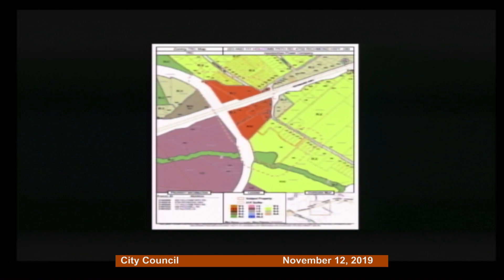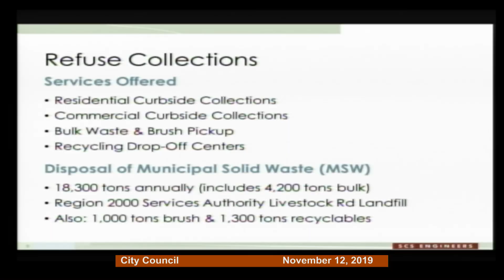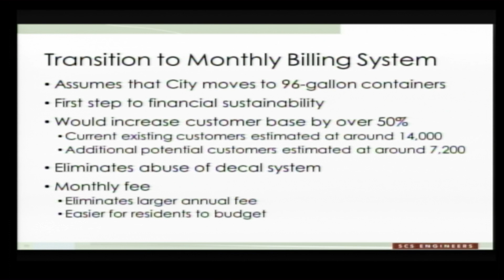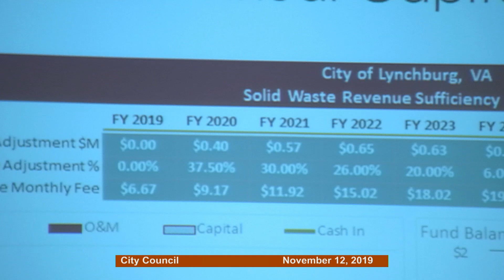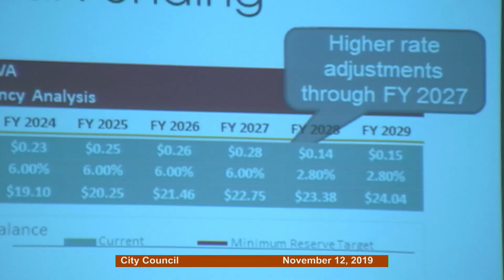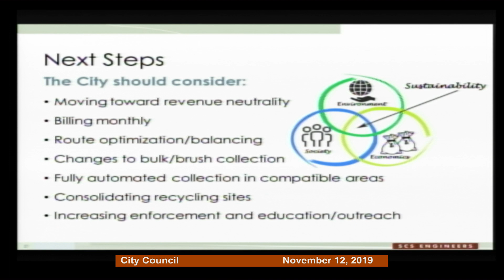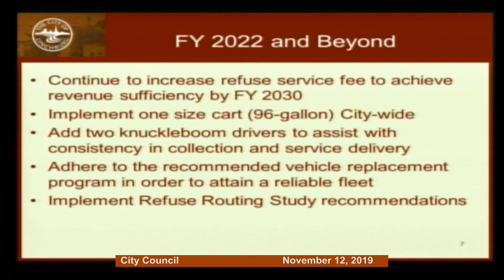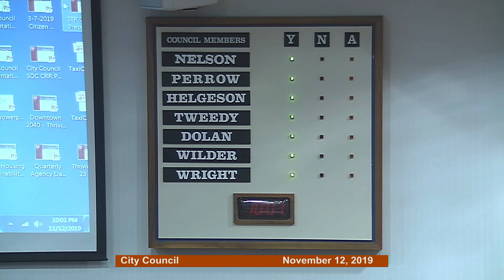Lynchburg City Council 11-12-19